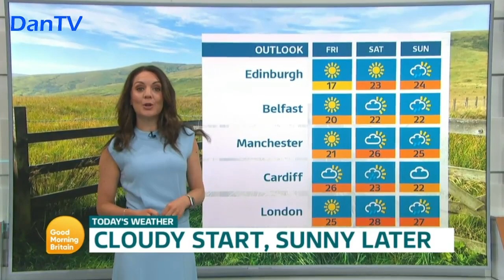Good Morning Britain | Intro (6am) | Thursday 8th June 2023 | With Susanna And Ben | DanTV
Presenters: Susanna Reid and Ben Shephard
Newscaster: Kate Garraway
Weathergirl: Laura Tobin